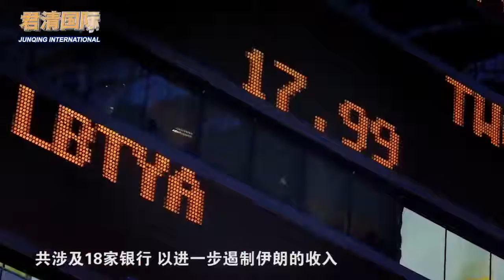美国制裁伊朗18家银行，欧洲银行却怕了：我们跟伊朗的生意怎么办